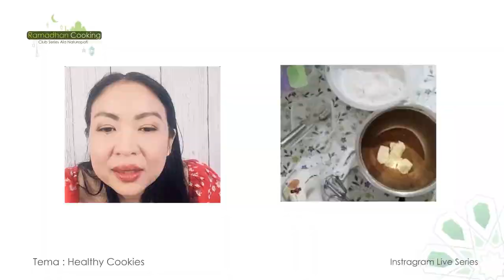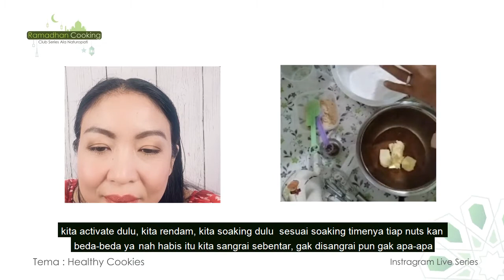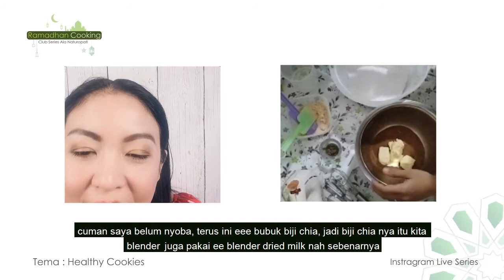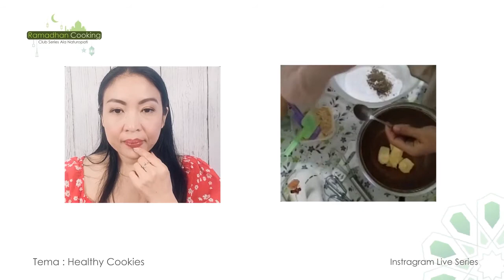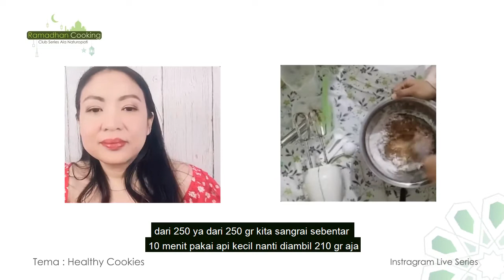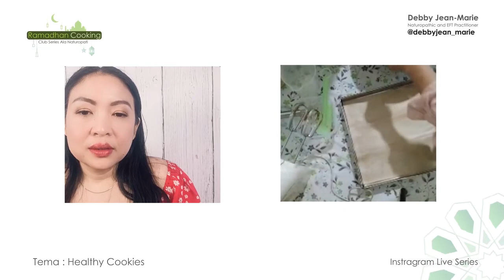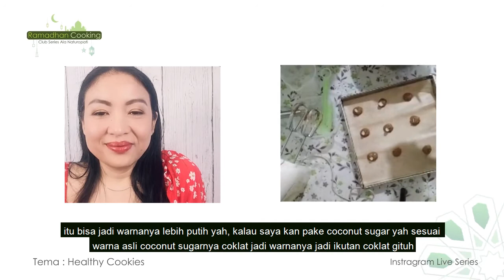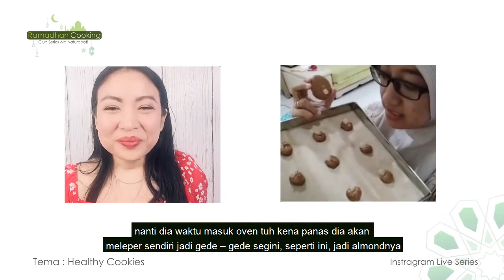Healthy Cookies Sagu Almond by#TemanSehatDebby